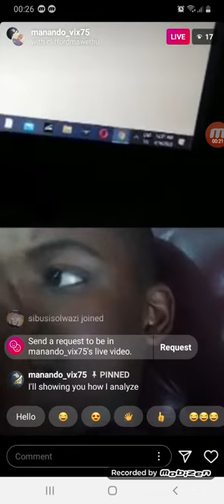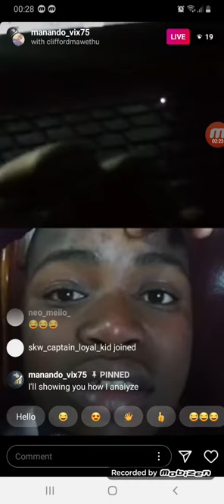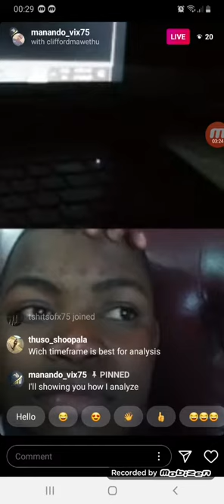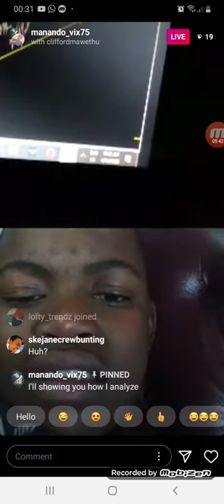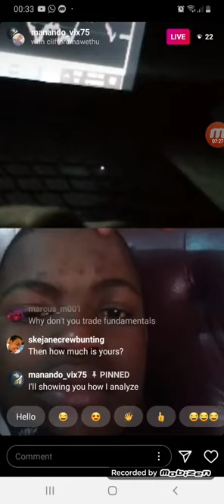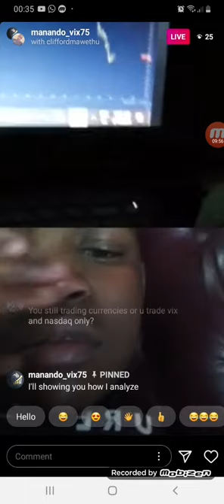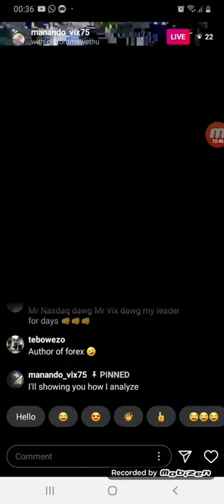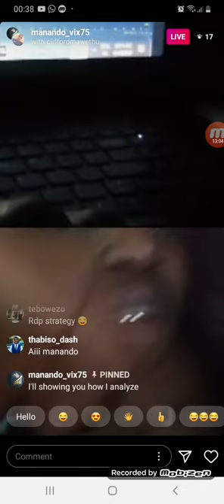Manando Vix75 Live - Be Careful How Much You Pay For Services🙏🔥